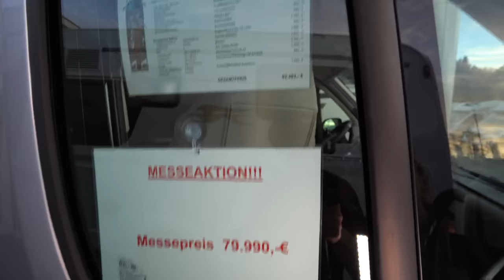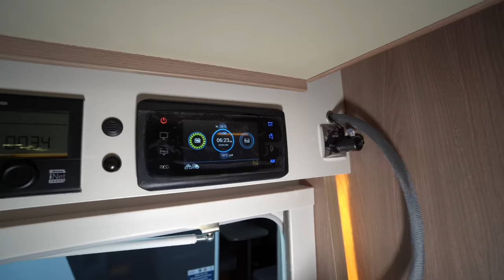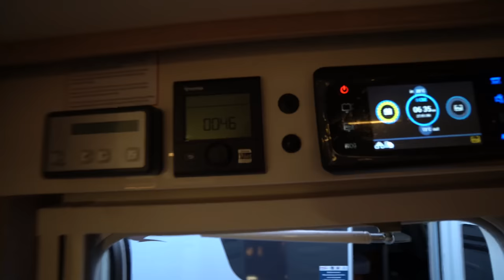Luxus Hymer 2020: Laika Ecovip L3019. Wohnmobil 2021 Original auf Fiat Ducato.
Wohnmobil 2021 Camping 2021: Wohnmobil 2021 Camping 2021: Wohnmobil 2021 Camping 2021: Wohnmobil 2021 Camping 2021: Wohnmobil 2021 Camping 2021: Wohnmobil 2021 Camping 2021: Wohnmobil 2021 Camping 2021: Wohnmobil 2021 Camping 2021: Wohnmobil 2021 Camping 2021: Wohnmobil 2021 Camping 2021: Hersteller Laika Baureihe Ecovip Modell L 3019
Modell-/Baujahr2021
Leistung 118 KW / 160 PS Basisfahrzeug Fiat Ducato MultiJet 2,3-120-35 EURO 6D Temp Motordetails Anzahl Zylinder: 4 Hubraum: 2267 Kraftstoff: Diesel Anzahl Schlafplätze 3 Gesamtlänge 699 cm Gesamtbreite 225 cm Höhe 296 cm Aufbauart Teilintegriert Masse fahrfertig 2953 kgb techn. zul. Gesamtmasse 4250 kg Zuladung 547 kg Betten Einzelbetten Sitze mit Gurt 4 Kraftstoff Diesel Polster Wohnwelt Udine

AUSSTATTUNGEN

AUFBAU

Doppelboden

Heckgarage

BESCHREIBUNG

Standort: 85254 Sulzemoos
ECOVIP T L3019

SONDERPREIS 79.990,- € bei Auslieferung bis 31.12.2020
-Modell 2021
-Motor Fiat 2.3. 160 PS. Euro 6d Temp. inkl. Eco Pack
-Automatikgetriebe Heavy - 160 und 180 PS
-Fahrgestell Fiat Heavy 4.250 kg
-Kraftstofftank 90 l. Fiat Fahrgestell
-FAHRGESTELL HEAVY PAKET ECOVIP TEILINTEGRIERT - AUTOMATIK
+ Traction+, Hill Descent
+ Außenspiegel, elektrisch verstellbar und beheizbar
+ Tempomat
+ Vorbereitung für Autoradio-DAB-Antenne und Lautsprecher im Fahrerhaus
+ Antenne DAB am rechten Rückspiegel, Fiat-Originalteil
+ Höhenverstellbarer Beifahrersitz, Fiat-Originalteil
+ Eco Pack: Start&Stop, intelligente Lichtmaschine,
+ elektronisch geregelte Kraftstoffpumpe
+ Alufelgen 16 Zoll, Fiat-Originalteil, Heavy Fahrgestell
+ Klimaautomatik im Fahrerhaus, Fiat-Originalteil
+ Radiobedienung am Lenkrad
+ Beifahrerairbag
-DESIGN PAKET FAHRGESTELL SILBER ECOVIP TEILINTEGRIERT
+ Lenkrad und Schaltknauf in Echtleder, Fiat-Originalteil
+ Instrumententafel mit Chromringen, Fiat-Originalteil
+ Armaturenbrettveredelung mit Techno-Design (Alu), Fiat-Originalteil
+ Kühlergrill mit schwarzen Designrahmen
+ Scheinwerfer mit schwarzem Rahmendesign
+ Tagfahrlicht LED, Fiat-Originalteil
+ Fahrerhaus und Stoßfänger in Silber-metallic
-KOMFORT PAKET ECOVIP TEILINTEGRIERT
+ Fenster im Bad
+ Duschwanne-Holzeinlage
+ Teppichboden im Fahrerhaus und Fußmatte im Wohnraum
+ Elektrischer Ventilator des Abwassertanks
+ Vorbereitung Rückfahrkamera
+ Dimmbare Leuchten
+ Verdunkelung, innen, schiebbar
+ Fernsteuerung der Heizung über Smartphone
-MULTIMEDIA PAKET ECOVIP TEILINTEGRIERT
+ 9 Zoll Multimedia System
+ Autoradio-DAB
+ Touchscreen
+ Navigationssystem und Kartenaktualisierung 3 Jahre
+ Rückfahrkamera
-Doppelbett im Heck mit Leiter
-Hubbett. elektrisch. über der Sitzgruppe
-Möbeldesign Pero Toscano
-Wohnwelt Udine
-Rückenpolster Veneto mit Kissen Piave
-TV 32 Zoll LED. DVD. integr. Decoder. regulierb. TV-Halterung
-Gasregler mit Enteisungsvorrichtung und Fernbedienung
-Markise Laika. 4 m. weißes Gehäuse
-Sat-Anlage 80 HD
-Servicepauschale (Fracht/TÜV/ZB II/Bereitstellung frei Sulzemoos)